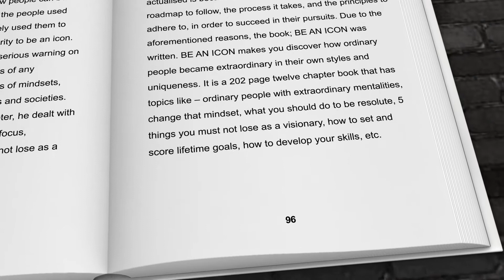BE AN ICON PROMO